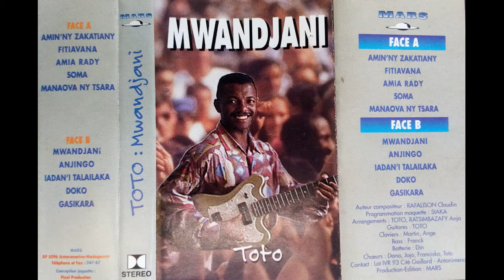TOTO MWANDJANI /// MANAOVA NY TSARA ( SALEGY ) GASY